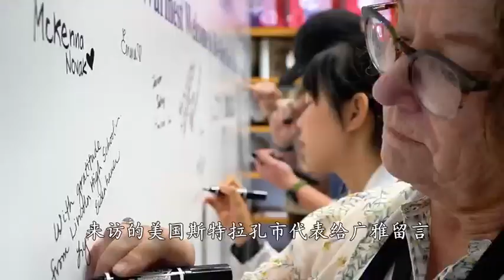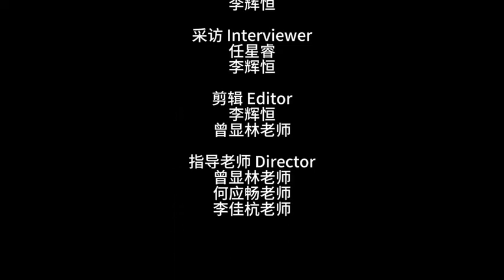Visiting American students visit century-old Guangdong Guangya High School in Guangzhou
A group of students and teachers from the state of Washington in the U.S. are on an 11-day visit to China. They paid a visit to century-old Guangdong Guangya High School in Guangzhou on Mar 24 and enjoyed the lion dance performed by the school team as well as toured the school museum, a historic building.